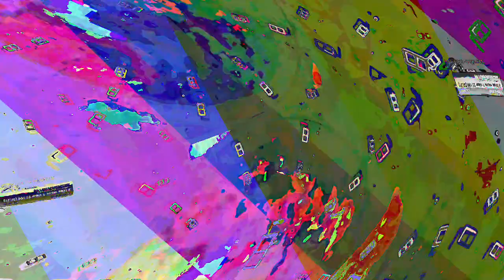[EPILEPSY WARNING] Movie 23 05 31 22h01m33s